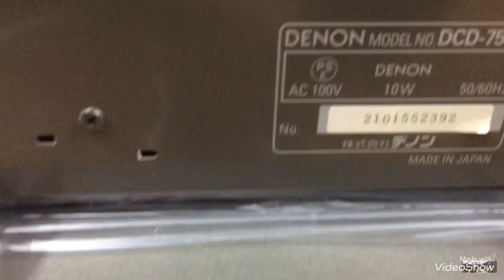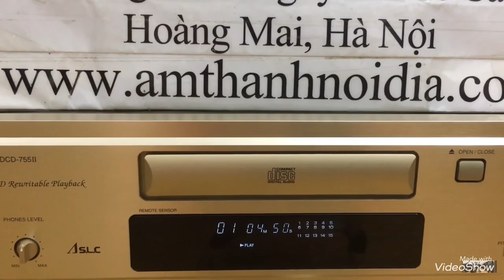16,9tr mà chơi dàn liên doanh có đắt ko các Cụ ( nhưng dàn liên doanh Mỹ -Nhật -Đan Mạch-Pháp-Cezch)